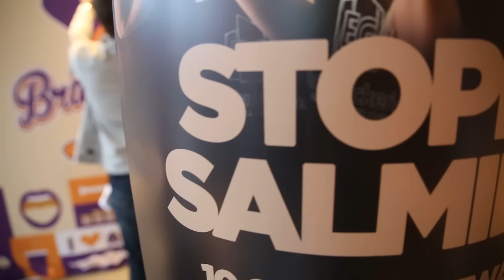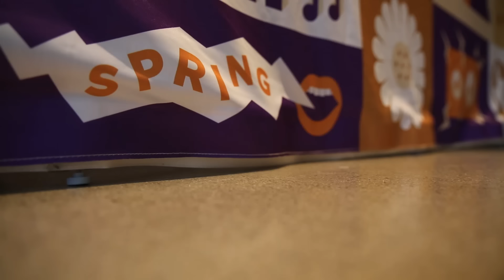Elitträffen - Brännbollsyran 2016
De seedade lagen (Topp 32 i cupen) mötes traditionsenligt på årets Elitträff inför Brännbollsyran 2016. Cupgeneral Gustav Pettersson tog ett snack med ett par av lagledarna och frågade om hur de ska kunna stoppa Salming.

Elitträffen hölls på Brännbollsyrans partner Comfort Hotel Winn.

Anmälan till cupen på Brännbollsyran 2016 sker senast 20 maj via brannbollsyran.com.

Biljetterna till Brännbollsyran 2016 är släppta på brannbollsyran.com.

Brännbollsyran 2016

Campus Arena, Umeå

26-28 maj 2016